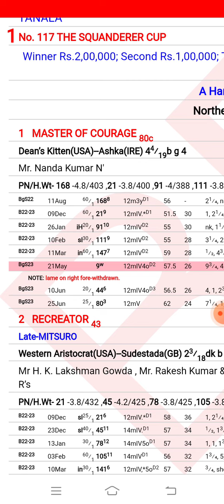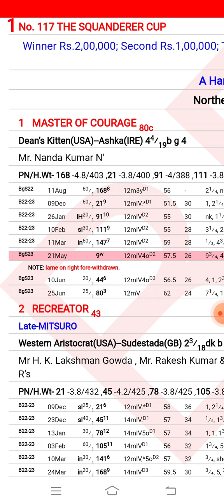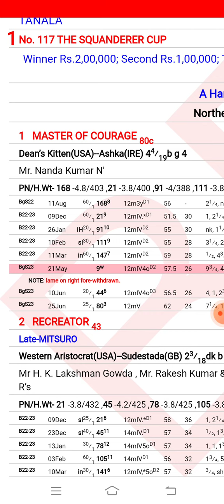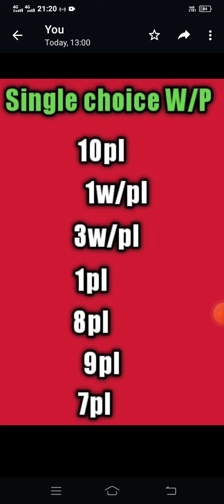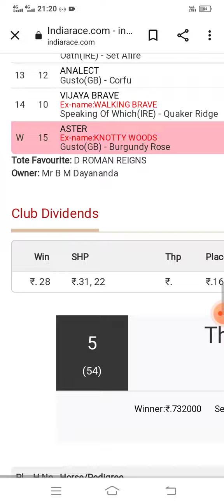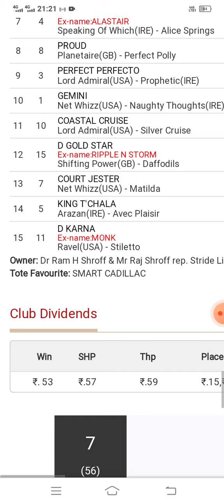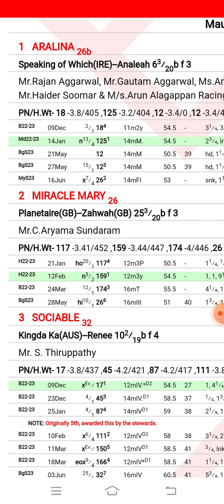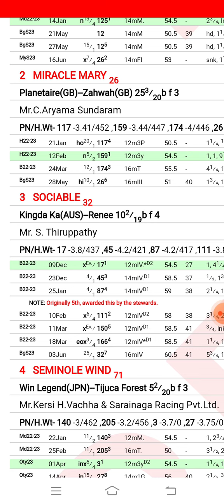Bangalore Race Tips| Bangalore race tips 15th July 2023 | Today Bangalore race tips| @dreams to suc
Bangalore Race Tips| Bangalore  race tips 15th  July 2023 | Today Bangalore race tips| @dreams to success only success
Bangalore Race Tips| Ooty  race tips 21st May 2023 | Today Bangalore race tips| @dreams to succes only
Ooty Race Tips| Delhi  race tips 20th  May 2023 | Today Ooty race tips| @dreams to succes only
Ooty Race Tips| Ooty  race tips 14th May 2023 | Today Ooty race tips| @dreams to success
Bangalore  Race Tips 28th May 2023

dreams to success only success Mumbai i Race tips

bangalore race tips 15thJuly 2023
bangalore race tips
today Bangalore race tips
india race tips
ooty /Bangalore race tips

ooty/Delhi race tips
today Delhi/ Mumbai/Hyderabad/Ooty
horse race tips
race tips